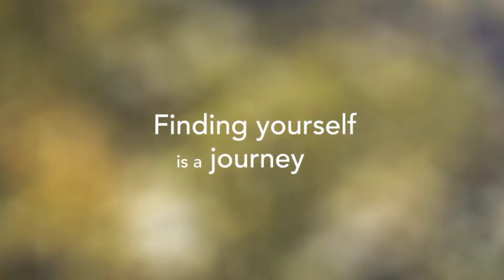THE SWEARING JAR Trailer (2022) Adelaide Clemens, Patrick J. Adams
=-=-=-=-=-=-=-=-=-=LOVE STORY💜💙=-=-=-=-=-=-=-=-=-=
Carey and Simon, an otherwise perfect couple, try to kick their swearing habit before their baby arrives.
Director: Lindsay MacKay
=-=-=-=-=-=-=-=-=-=LOVE STORY💜💙=-=-=-=-=-=-=-=-=-=
Comedy, Kids & Family, Animated Films, Blockbusters, Marvel Movies, Action Movies, sci-fi & Fantasy Flicks... Don't miss the latest movie and blockbuster trailers.